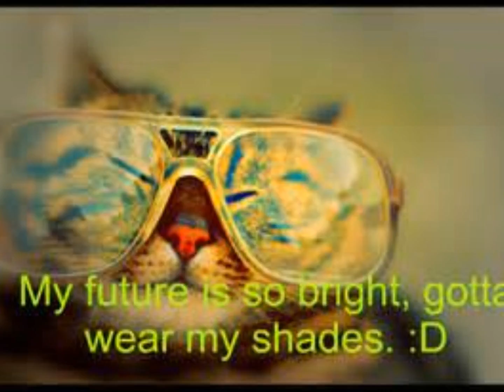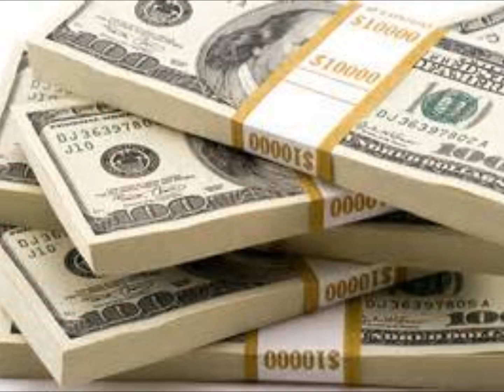Komedy Korner Episode II featuring Miss Already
Miss Already, was always that and a Bag of Weed I mean Chips!!